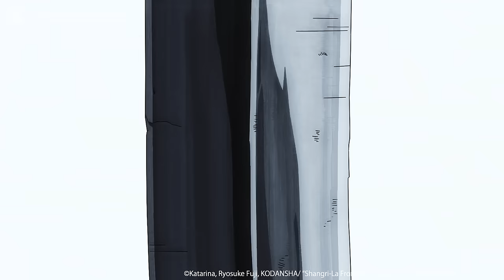Armor? Obliterated | Shangri-la Frontier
Episode 18: He finally does it!

Rakuro Hizutome only cares about one thing: beating crappy VR games. He devotes his entire life to these buggy games and could clear them all in his sleep. One day, he decides to challenge himself and play a popular god-tier game called Shangri-La Frontier. But he quickly learns just how difficult it is. Will his expert skills be enough to uncover its hidden secrets?